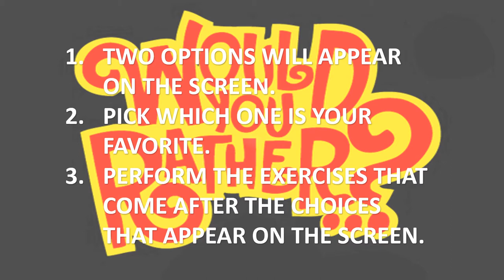Would You Rather Fitness PE Workout 2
An exercise video for homeschooling, virtual or regular PE environments!